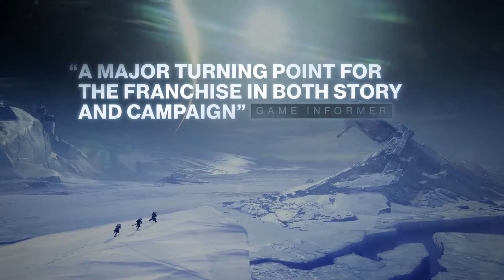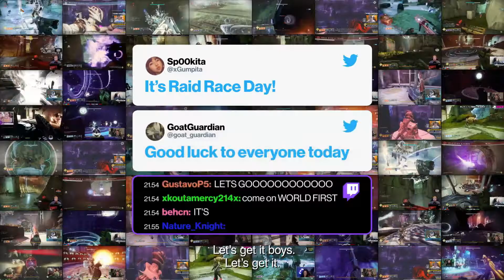el tema de nerfstasis .. l SrBlah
Mis Redes :)

Video Creado Y Editado Por SrBlah